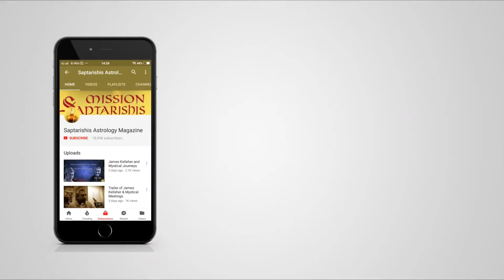Vastu Direction & Colors